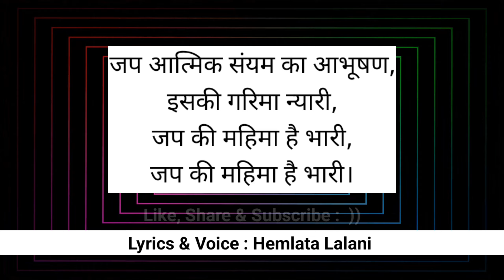जप दिवस पर गीतिका | Jap Diwas Geet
पर्युषण पर्व पर अनेक दिवसों पर गीत, बहुत ही आसान धुनों पर बने हुए हैं, सभी आसानी से गा सकते हैं।

 1. पर्युषण पर्व गीत

2. पर्युषण पर्व गीत

3. साधु, साध्वियों, समण, समणियों, उपासक, उपासिकाओं एवं अतिथियों के स्वागत हेतु गीत

4. खाद्य संयम दिवस गीत

5. स्वाध्याय दिवस गीत

6. सामायिक दिवस गीत

7. अणुव्रत चेतना दिवस गीत

8. वाणी संयम दिवस गीत

9. ध्यान दिवस गीत

10. संवत्सरी गीत( क्षमापना गीत )